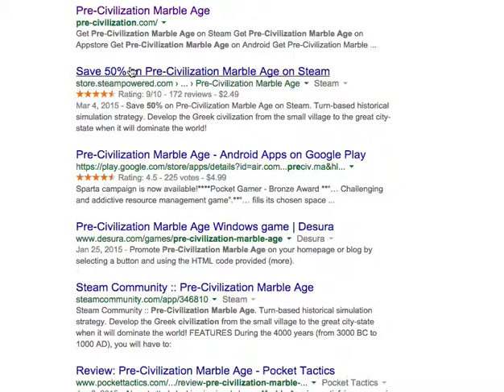Pre-Civilization: Bronze & Stone age HOUR LONG!!!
the end of everything. sorry it took so long.